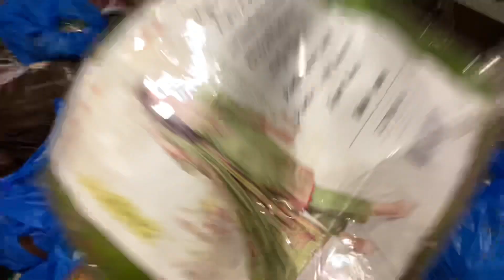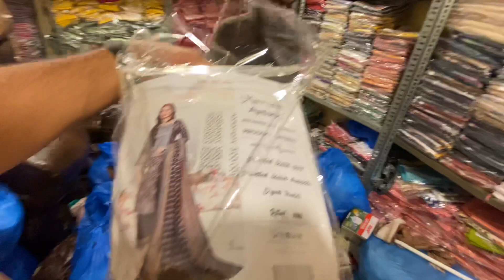Sasta three peice lawn suit😱||03252532300|| Zaib || warehouse